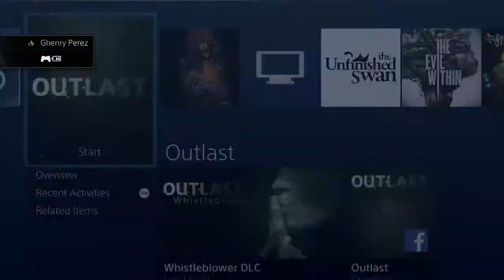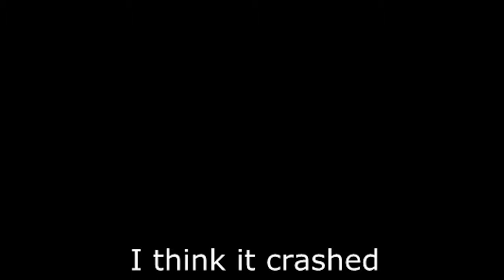Outlast is too spooky!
I mean, what is SCARIER THAN SKELETONS?! This should be AO for the extravagant spook rating. Come on, Red Barrels, show some sympathy!